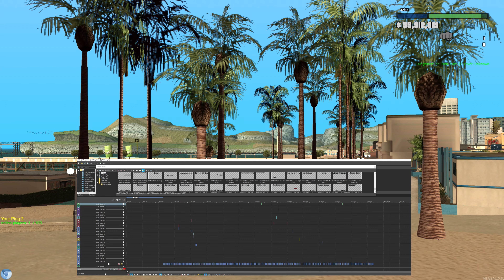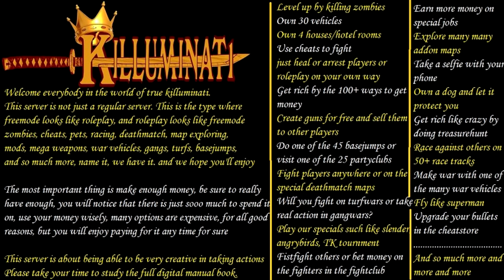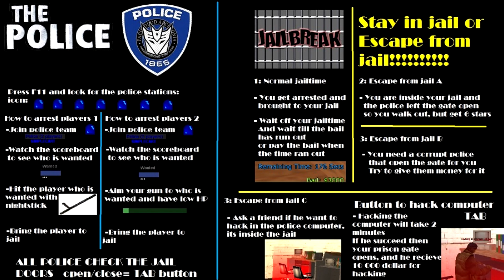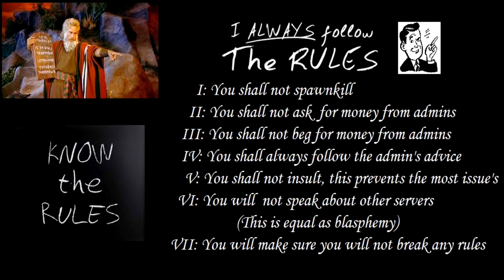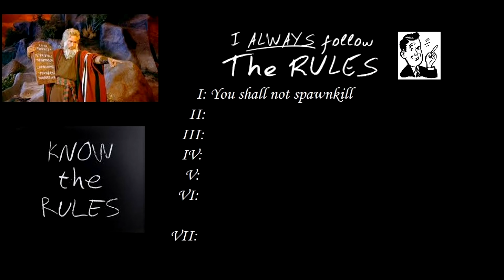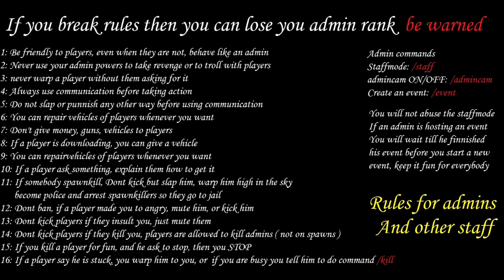My GTA - An MTA Documentary /the memories from True Killuminati/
Making this video felt like I was building an entire server.
A long time ago I made a server for MTASA named 'True Killuminati' and this video is a comprehensive overview of what players were able to do on this, long enough to call it a documentary.
Many of these scripts and maps I made myself, others were created by admins of my server, others were downloaded from mta's community and some of them modified as well.
This video will be a nice ending to that period long ago & a nice memory for all the fantastic players and staff members who let themselves go at this place and also for myself.

- 1975 - Josh Kirsch_Media Right Productions
- Nocturnally - Amulets
- Creek Whistle - Steve Adams
- Devoid - ELPHNT
- Traversing - Godmode
- Brooklyn and the Bridge - Nico Staf
- Traffic Jam Riddim - Konrad OldMoney
- West Coast Trip - Gunnar Olsen
- Parisian Cafe - Aaron Kenny
- Dolphin-esque - Godmode
- Kul Riddim - Konrad OldMoney
-  Rewired - The Whole Other

Chapters
0:00 Intro
1:17 What is MTA
1:56 Server introduction
3:19 New players
3:53 Login Screen
4:05 Digital Manual Book
7:53 The first steps
8:16 How to earn money
9:53 The scoreboard
10:29 Free vehicles
10:49 Special military vehicles
12:43 Smartphone
16:24 The bank
16:47 Dogs
17:30 Phone store
18:12 Phone store cheats
24:24 Phone store superweapons
25:15 Phone store world functions
25:54 Phone store staff rights
27:19 Phone Store VIP and Royal Rights
28:32 Commands
29:29 Server rules
30:35 Vehicles
32:06 Racing
33:18 Deathmatch
34:10 Gangwar
35:01 Turfwar
36:36 Fightclub
37:02 Fighting tournament
37:53 How to relax and cinema
38:07 Water playground
38:16 Farmer museum
38:32 Party clubs
39:07 Crazy parcour
39:24 Ship to free money
39:59 Basejumping
40:36 Treasure hunt and wanted dead or alive
42:51 Buying a house
43:42 Slenderman
44:21 Alien vs predator
44:50 Saw missions
47:18 Angry birds 3D
52:25 Black market
53:04 Cave and mine
54:30 Summer camp
55:07 The world of killuminati
59:56 Civilian jobs
1:04:23 Outro
1:04:48 Weapon mods
1:06:36 Vehicle mods
1:12:11 Character mods